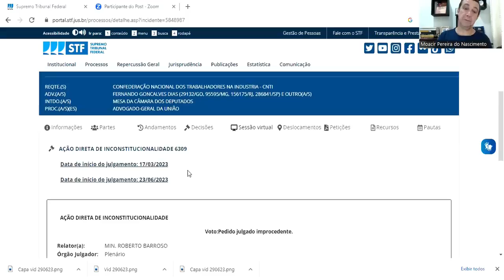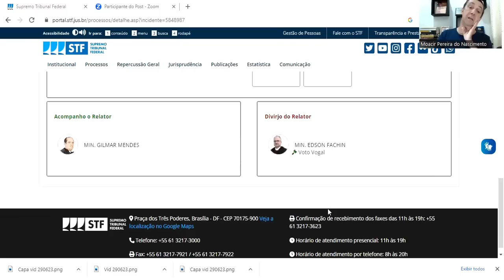QUAL MODALIDADE DE APOSENTADORIA É MELHOR? ESPECIAL OU TEMPO DE CONTRIBUIÇÃO?